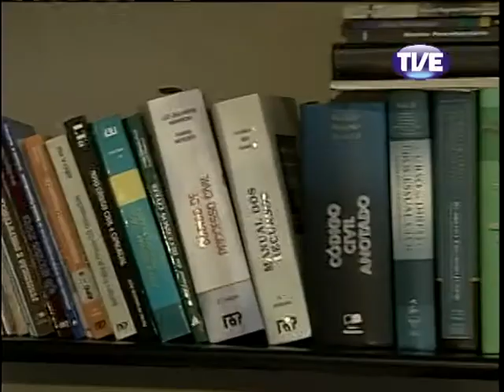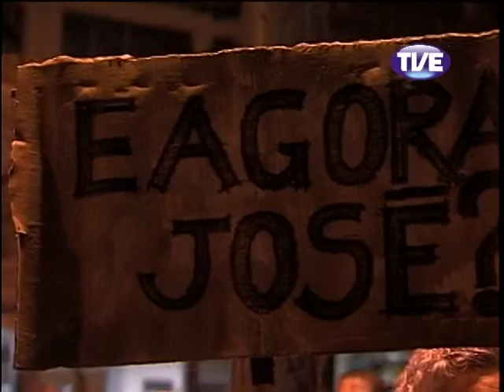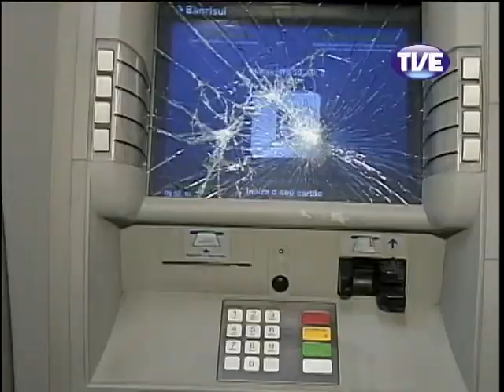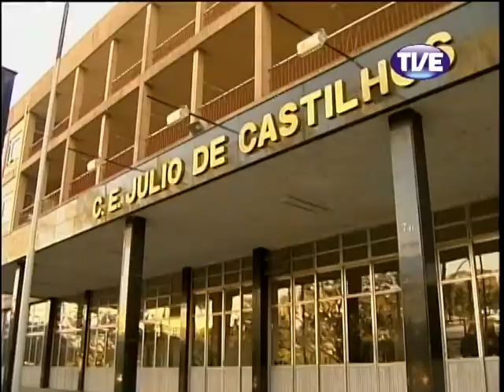Jornal TVE 2 Edição 25/06/2013